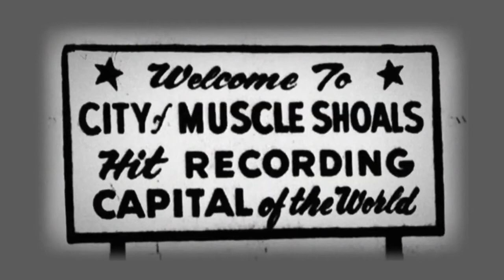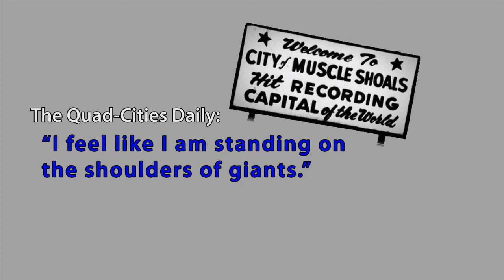Muscle Shoals the Fame Interviews Rodney Hall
Interview with FAME Studios President, Rodney Hall. Rodney is the son of the Father of Muscle Shoals Music, Rick Hall. This interview was conducted at FAME Studios on February 19 as part of a series for The Quad-Cities Daily website, quadcitiesdaily.com .